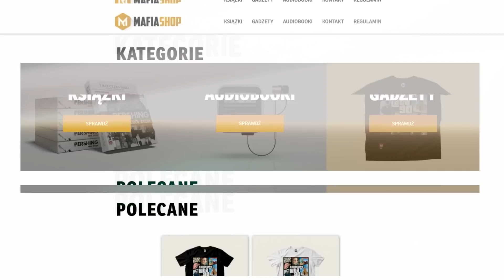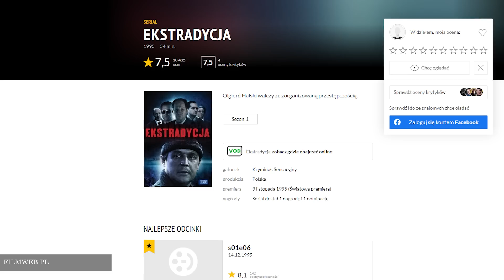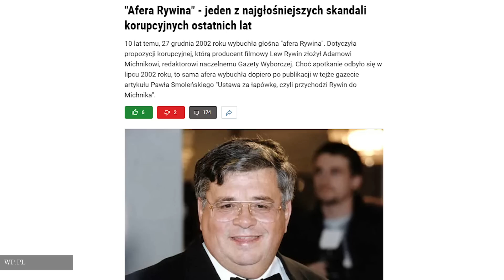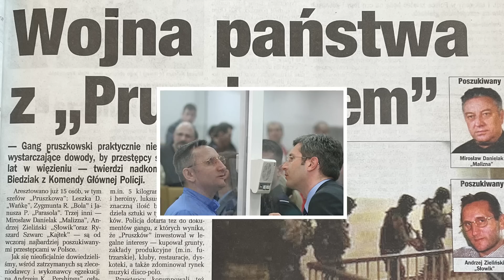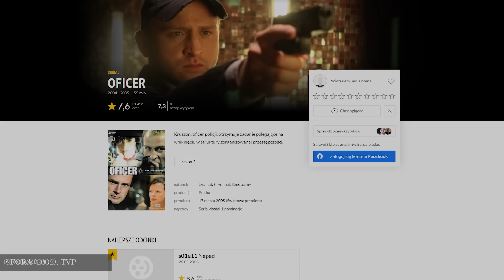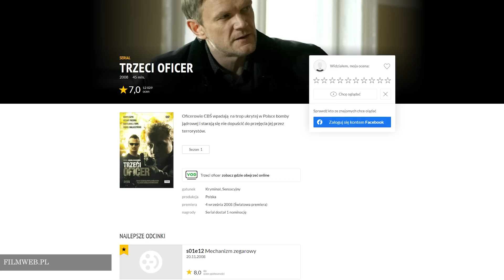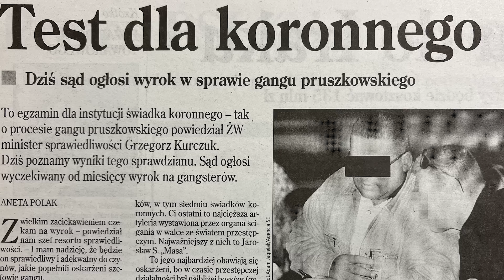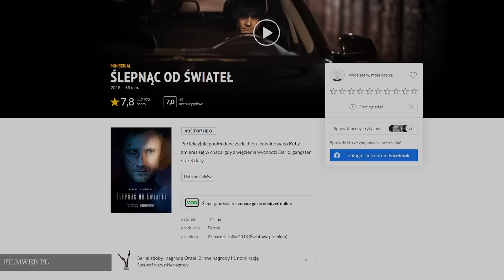GANGSTERSKIE SERIALE | NAJLEPSZE PRODUKCJE Z MOTYWEM POLSKIEJ MAFII